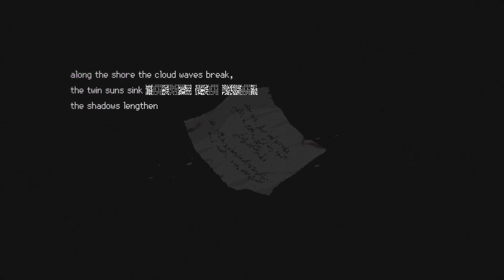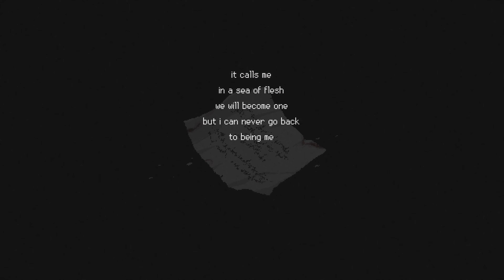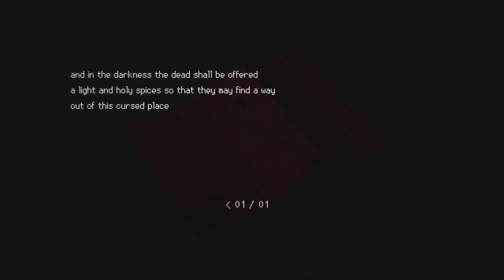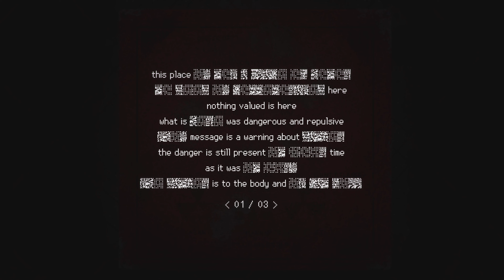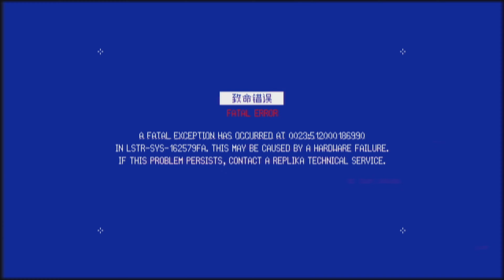SIGNALIS - Walkthrough - Part 05 - PS5 Gameplay 4K 60FPS - Best Survival Horror Retro-Tech 2022